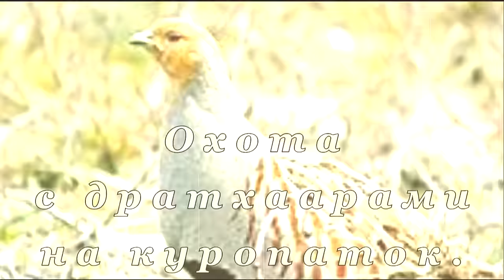Охота на куропаток, с дратхаарами, 16 г.Hunting for partridge with german wirehaired pointer.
В конце октября, я закрыл охоту на куропаток. В этом сезоне, охота была результативной, работой собак по куропатке, я доволен: показывали хороший поиск, хорошо находили и приносили, работали со стойками.
Постараюсь все смонтировать в двух видео.